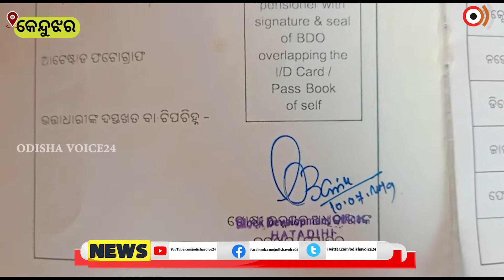Anandapur | ବ୍ୟାଙ୍କ ଖାତାକୁ ଭତ୍ତା ଅର୍ଥରାଶି ପ୍ରଦାନ ପାଇଁ ସଚେତନତା